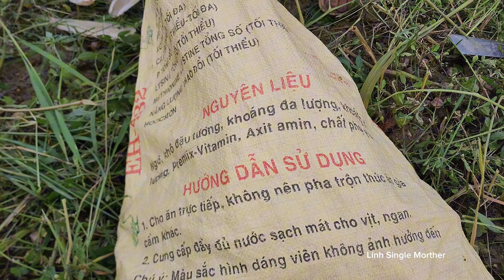Tung harvests corn, Linh boils peanuts, cleans the house and takes care of his children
A Bountiful 2024 Corn Harvest - Picking Peanuts With Twins to Sell |  "Bin/Bon/Bo" family.
Agricultural harvest
my life.